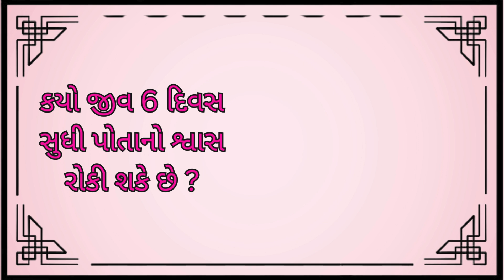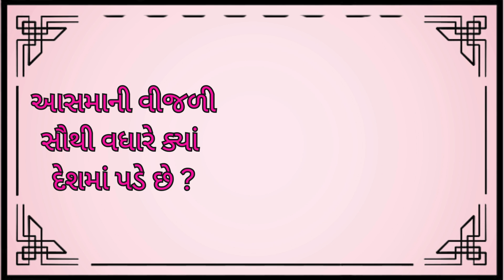ગુજરાતી ઉખાણા | gk ukhana | મજેદાર ઉખાણાં | સામાન્ય જ્ઞાન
gk ukhana
મજેદાર ઉખાણાં
ગુજરાતી ઉખાણા |  gujarati ukhana
સામાન્ય જ્ઞાન
 ukhane koyda | Ukhana | જોરદાર ઉખાણા |
ગુજરાતી ઉખાણા
ગુજરાતી પહેલીયા
gujarati ukhana ukhane koyda
gujarati ukhana

in this video you enjoy gujarati ukhana.
you can find ukhana with answers,